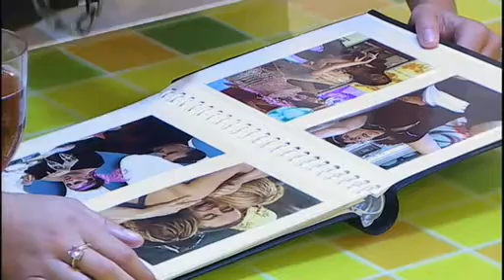BBUK s08e77 (Day 89)